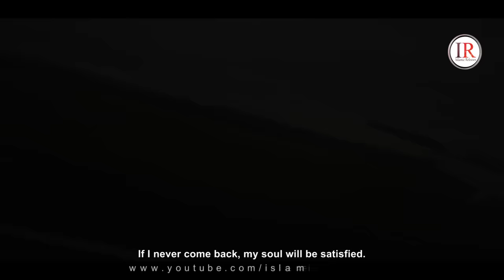Best Naat 2020 | Nabi Kay Shehar Main Jaon | Hafiz Abdur Razzaq | Islamic Releases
Set Track Name As your Mobile Ringtone:
Ufone:
Write in Msg 503120 & Send to 666
Mobilink/Warid:
Dial *2301*518147#

Presenting a 2020 best Naat-e-RASOOLﷺ  "NABI KAY SHEHAR MAIN JAON" in Urdu Language with English Subtitles which is written by "Azizullah Ghalib" and recited by "Hafiz Abdur Razzaq" with his beautiful voice.

Video Credits:
Title : NABI KAY SHEHAR MAIN JAON
Vocalist : Hafiz Abdur Razzaq
Written By : Azizullah Ghalib
Audio : Fs Studio
Eng. Translation : Rubeena M.
Video Produced & Label : Islamic Releases

Urdu Lyrics:
نبی کے شہر میں جاؤں سکونِ قلب میں پاؤں
نہ واپس مڑ کے میں آؤں سکونِ قلب میں پاؤں

نبی کا نام لکھتا ہوں تو آبِ زر سے لکھتا ہوں
دیوانہ اُن کا کہلاؤں سکونِ قلب میں پاؤں

زیارت روضۂ اقدس کی خوابوں میں ہی کرتا ہوں
حقیقت میں وہاں جاؤں سکونِ قلب میں پاؤں
تمنا ہے یہی دل میں نبی کے روضہ اطہر پر
میں حالِ دل سنا آؤں سکونِ قلب میں پاؤں

تصور میں مدینہ ہے نظر میں بھی مدینہ ہے
خیالوں میں ہی کھوجاؤں سکونِ قلب میں پاؤں

نبی کے شہر کی گلیاں بہت پاکیزہ ہوتی ہیں
میں غالب اُس میں کھوجاؤں سکونِ قلب میں پاؤں

English Lyrics:
Let me go to the city of the PROPHET (S.A.W) and my soul will be satisfied.
If I never come back, my soul will be satisfied.

When I write the name of a PROPHET (S.A.W), I write it with liquid gold.
If renowned as his devotee, my soul will be satisfied.

I visit the Holy Shrine only in my dreams.
If I were there in real life, my soul will be satisfied.

This is the wish in my heart for the holy shrine of the PROPHET (S.A.W).
If I tell the feelings of my heart, my soul will be satisfied.

There is Madinah in the imagination, there is Madinah in the vision.
If get lost in the thoughts, my soul will be satisfied.

The streets of the city of the PROPHET (S.A.W) are purely exquisite.
Ghalib if I lose my way back, my soul will be satisfied.

Nabi Kay Shehar Main Jaon Sakoon e qalb Mian paon
Nabi kay shehar